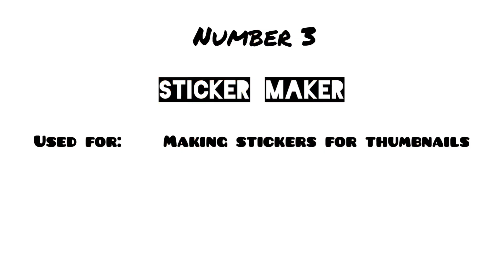The apps I use to make thumbnails and edit videos for YouTube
These are the apps I use to create and edit my Youtube videos

In this short video I’m going to show you my ratings of it, what I use it for, and the logo and names of the 3 apps I use to create and edit my Youtube videos.